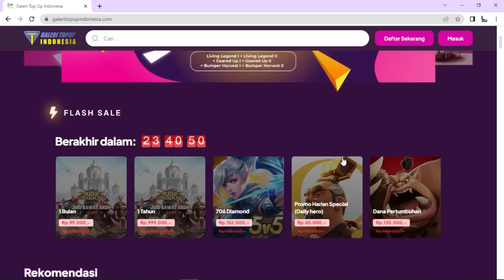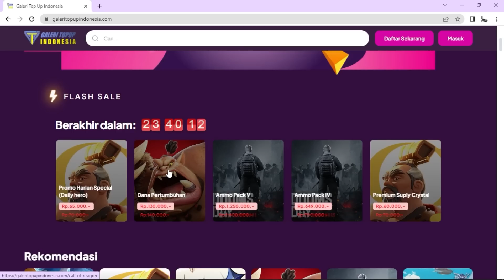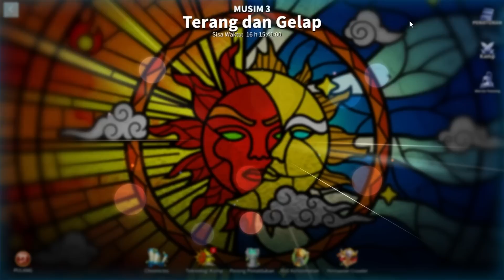membahas infantri untuk akun akun yang salah jalan dan tersesat hahaha...